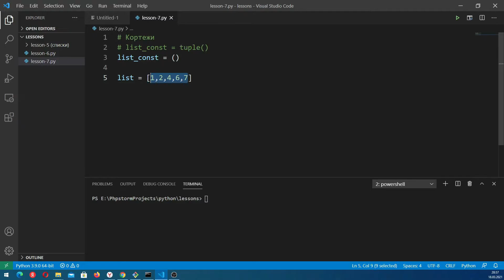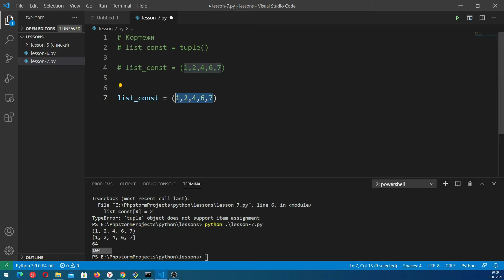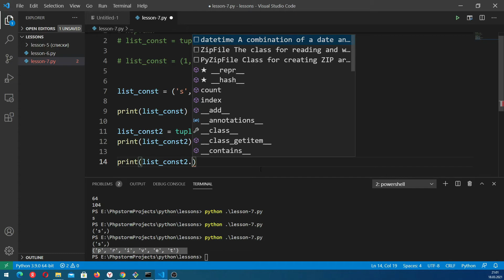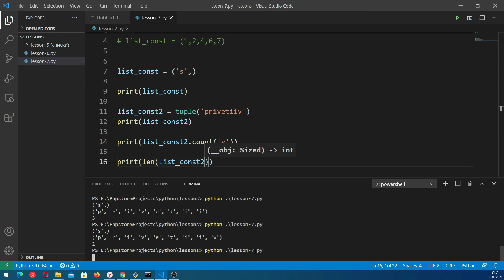Уроки Python для начинающих. Кортежи (tuple). Урок 7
# Кортежи (tuple)!

while video_like == True:
    print("Красавчик")
            print("Ты просто конфетка")